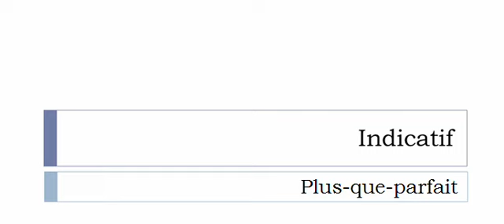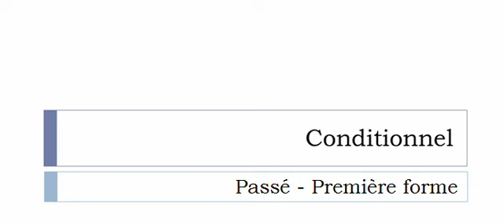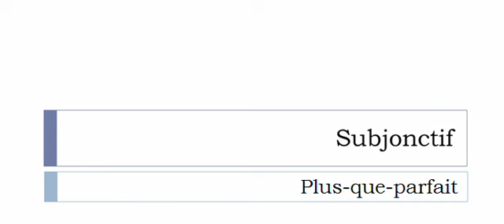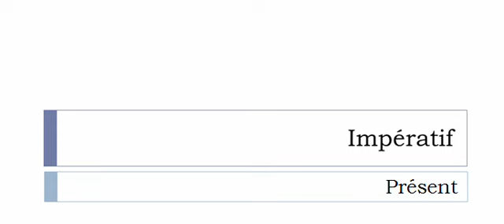French conjugation = Exciser